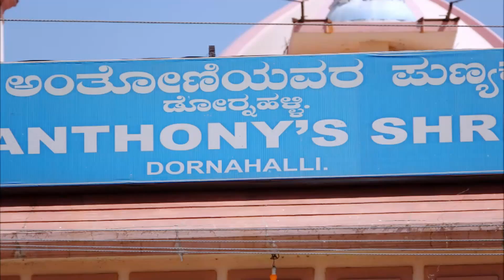பாரதநாட்டில் பழமைவாய்ந்தப் புனித அந்தோணியார் திருத்தலம் -- டோர்னஹள்ளி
அற்புத சுரூபம் கண்டெடுக்கப்பட வரலாறு:
புனித அந்தோணியாரின் அற்புதச் சுரூபம் சுமார் 200 ஆண்டுகளுக்கு முன் கண்டெடுக்கப்பட்டது. இந்துச் சமயத்தைச் சார்ந்த ஒரு விவசாயி தன் கேழ்வரகுக் கொல்லையை உழுதுக்கொண்டிருந்தான். அவரது கலப்பையில் ஒரு மரச்சுரூபம் தென்பட்டது. அதைக் கவனிக்காமல் மீண்டும் உழுதுவரும் போது சுரூபம் அடிப்பட்டு அதன் கைக் கால்களை உடைந்த நிலையில் கிடந்ததைக் கண்டு அது ஒரு மரப்பொம்மைத் தான் என்று நினைத்துத் தன் பிள்ளைகளுக்கு விளையாடக் கொடுத்தார்.
வரலாறின்படி ஓர் இரவு விவசாயி உயங்கும்போது கனவுக் கண்டார். கனவில் வயலில் கண்டு எடுத்த சுரூபம் போன்று காவி உடையணிந்தத் துறவி "நண்பா நீ கண்டெடுத்தது சாதாரணப் பொம்மையல்ல. மாறாக உலகெங்கும் புகழ்ந்துக் கொண்டாடும் புனித அந்தோணியார் சுரூபம் தான் இது. சுரூபம் கண்டெடுத்த இடத்தில் ஒரு சிற்றலயம் அமைக்குமாறு" விவசாயின் கனவில் புனிதர் கூறினார். "எனக்கு ஆலயம் கட்டினால் உனது குடும்பத்தை ஆசீர்வதிப்பேன்" என்றும் கூறி மறைந்தார்.

ஆனால் விவசாயி புனிதரின் வார்த்தைக்குச் செவிசாய்க்கவில்லை. குழந்தைகள் விளையாட்டுப் பொம்மை என்று விளையாடி அசிங்கப்படுத்திவிட்டார்கள். ஆனால் சில வாரங்களுக்குள் அந்த விவசாயின் மாடுகளும் இரண்டு குழந்தைகளும் இறந்துப் போயினர்.
உடனே அவன் மனம் கலங்கியது. தன் கனவில் வந்த துறவி சொன்னது போலவே செய்ய முன்வந்தான். அப்போது கத்தோலிக்கக் குருவானவர் ஒருவர் பாண்டிச்சேரியிலிருந்து மைசூருக்கு வந்தார். உடனே இந்த விவசாயி குருவானவரைத் தேடிச் சென்று டோர்னஹள்ளி கதையைச் சொன்னான். அந்த மரச்சுரூபத்தைக் குருவானவரிடம் கொடுத்தான். குருவானவரும் இது பதுவை அந்தோணியார் சுரூபமென்று அறிந்துக்கொண்டார். உழவனிடம் அந்தோணியார் சொன்னபடியே உனது வயலில் சிற்றாலயம் கட்டும்படியும் நானும் உடனிருந்து உதவிச்செய்கிறேன் என்று அந்தக் குருவானவர் கூறினார்.